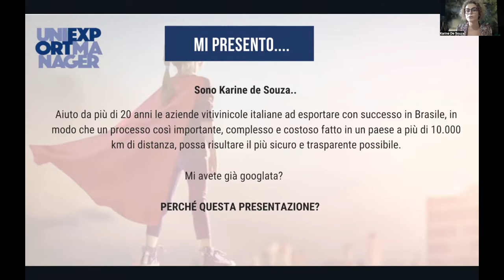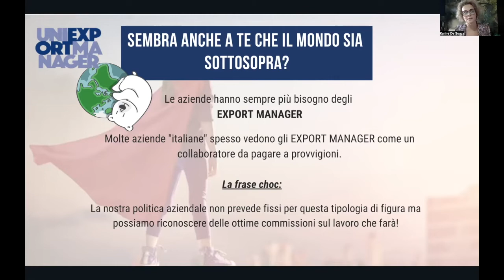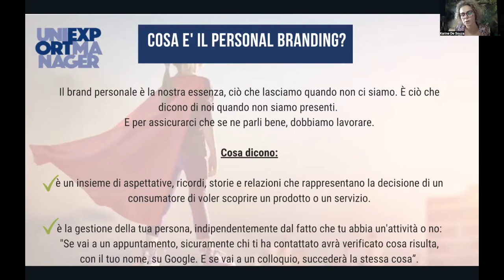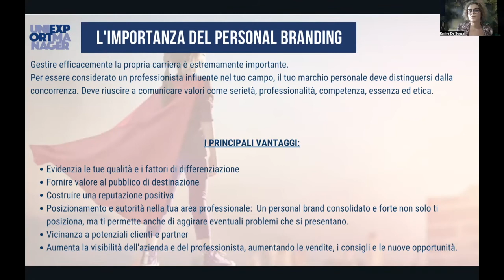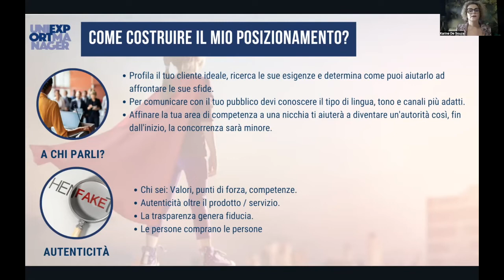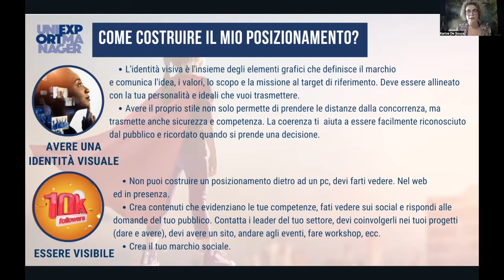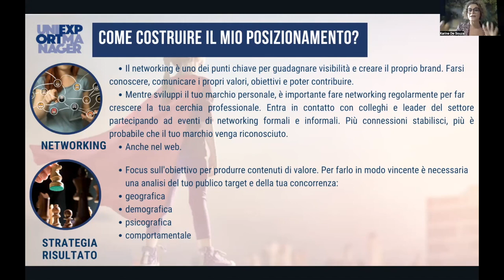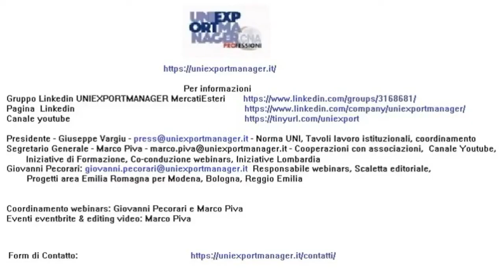Personal Brand e CRM indispensabili per l’export Vediamolo insieme - Talk Karine de Souza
Personal Brand e CRM indispensabili per l’export - Vediamolo insieme
Il Digital Talk Uniexportmanager del 28 ottobre ha avuto il seguente tema
Fri, Oct 28, 2022 4:00 PM - Amsterdam, Berlino, Roma, Stoccolma, Vienna

Scaletta del Talk:
h. 16.00 Presentazioni delle attività e finalità degli incontri Uniexportmanager, a cura di Marco Piva, Segretario Generale Uniexportmanager.
h . 16.10 Karine de Souza - CEO Gruppo KDS International Business Consulting | Import Export Vini | Vini Italiani in Brasile CEO KDS Food&Wines | Internazionalizzazione Imprese | Wine Export. Focus Intervento: L'importanza del posizionamento: Personal Branding.
h. 16.25 Olderico A.F. Caviglia - CEO presso Strategycapp. Focus Intervento: Personal Brand e CRM indispensabili per l’export.
h. 16.40: Q&A, il dibattito con Domande e Risposte del pubblico ai relatori sul tema di giornata. Moderazione a cura di Marco Piva e Giovanni Pecorari Sondaggio e palinsesto di Giovanni Pecorari.